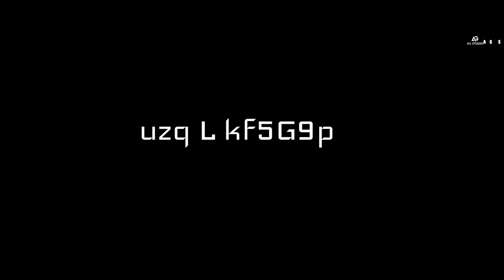Swathi muthina male haniye - FIRST LOOK TEASER|Raj B shetty | Ramya |AG Studios | Show time